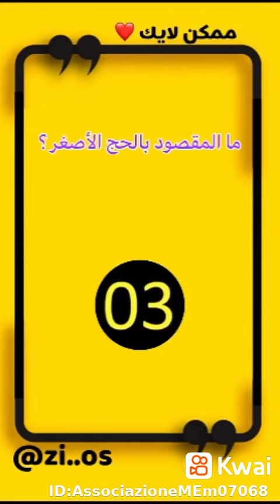٢٢ ديسمبر ٢٠٢١